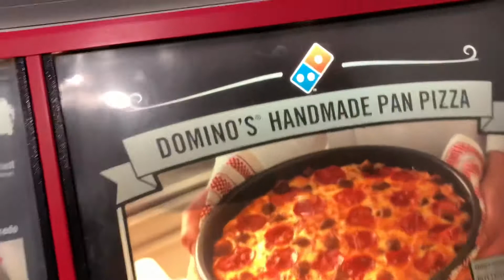Vlogmas 2020 | My trip to Chicago Vlog 001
Vlogmas 2020.
 In this vlog I took a trip to Chicago for a weekend